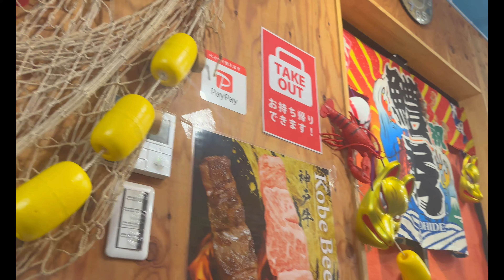Visiting Kyoto, JAPAN | Travel with Books Blues